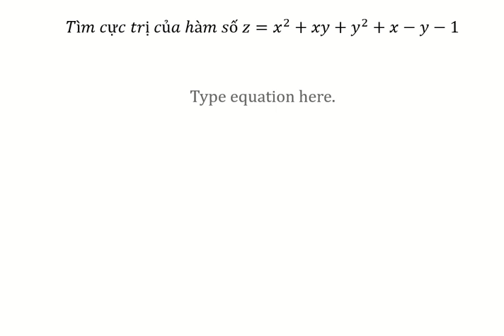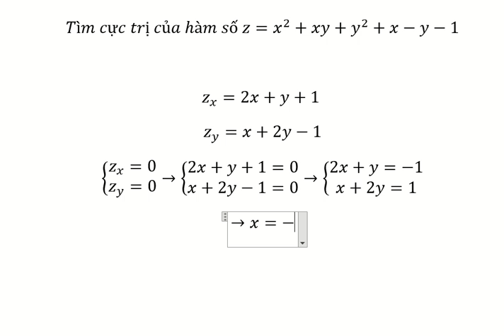Toán Cao Cấp: Tìm cực trị của hàm số z=x^2+xy+y^2+x-y-1